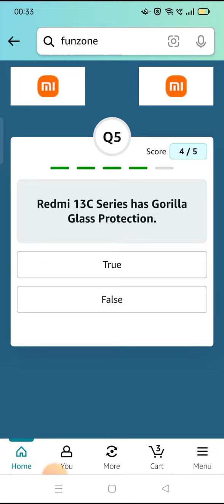Which technology does Redmi 13C 5G support?